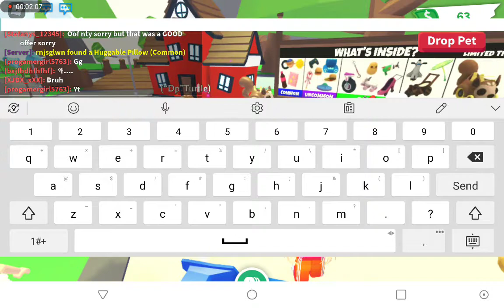Covering my money sign to make a thousand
Gyfs4iyib